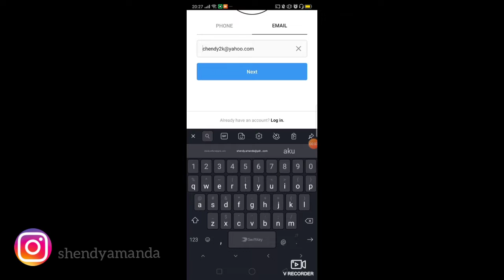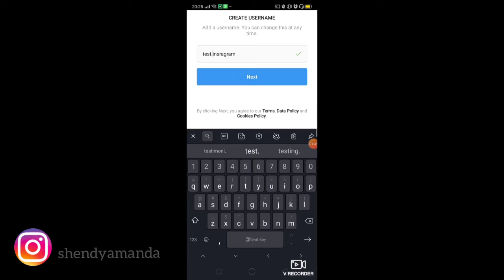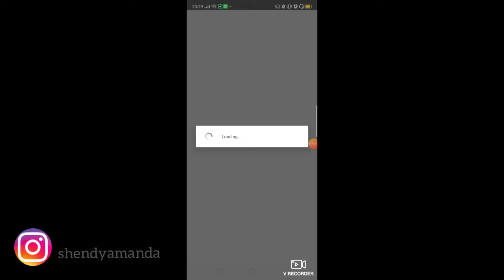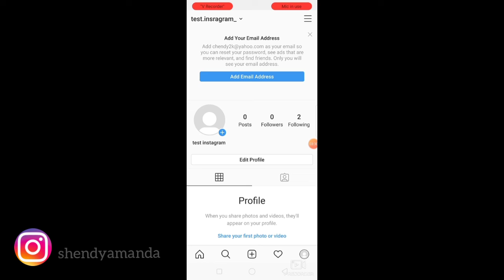TUTORIAL MEMBUAT AKUN INSTAGRAM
GRATIS!

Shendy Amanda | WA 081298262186